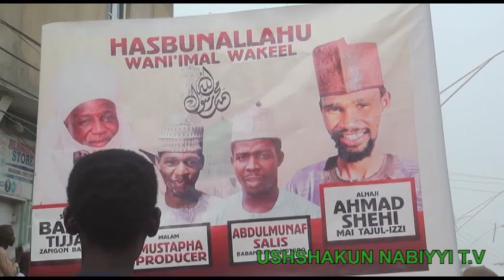Zagayen Shehi na Takutaha a Kano 2023